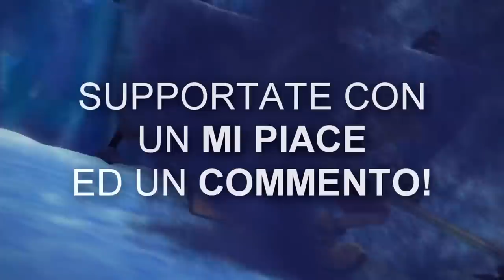TUTTA LA STORIA DI KINGDOM HEARTS 2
1O.OOO MI PIACE PER IL RITORNO DEI RIASSUNTI?
Anche per coloro che hanno visto la serie, fidatevi che avere un video riassunto non fa mai male.